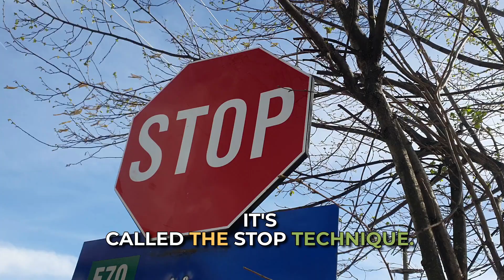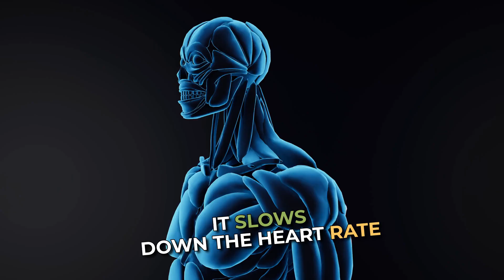STOP Overthinking, Spiraling, & Ruminating: Quick Mindfulness Fixes for Daily Stress Relief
Are you trapped in a cycle of endless worry? Feeling like your thoughts are spiraling out of control? Want to reclaim your calm in just minutes? Discover the transformative power of the S.T.O.P. technique in our latest video!

Overthinking, spiraling, and ruminating can turn everyday challenges into overwhelming obstacles. But what if you could interrupt these patterns and regain control within moments? That’s exactly what the S.T.O.P. mindfulness technique offers. Simple yet profoundly effective, this method is a must-learn for anyone looking to enhance their mental health and daily peace.

In this video, Jessica Chranowski breaks down the S.T.O.P. technique into four easy-to-follow steps that you can use anywhere and anytime to halt negative thought spirals. Whether you’re stressed at work, anxious about future events, or struggling with personal relationships, S.T.O.P. provides a quick route back to clarity and calm.

Why does everyone need to learn this process? Because stress doesn’t just affect your mood—it impacts your health, productivity, and relationships. Mastering S.T.O.P. means not only managing stress effectively but also living a happier, more balanced life.

Tune in to learn how to:

- Stop - the mental chaos
- Take - a moment to breathe
- Observe - your current state without judgment
- Proceed  -with clarity and purpose

Don’t let your thoughts run your life. Learn how to put them on pause with the S.T.O.P. technique. Watch now and start your journey toward a calmer, more mindful you!

Warmest of wishes,

Jessica

☮️ Increase Your Well-Being and Calm: Start Our 7 Days to Less Stress Program Today!